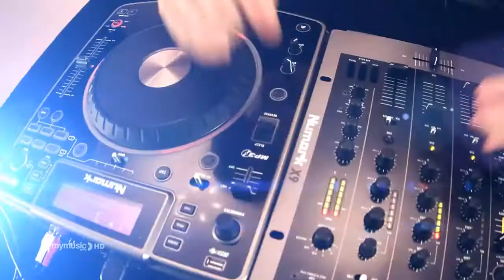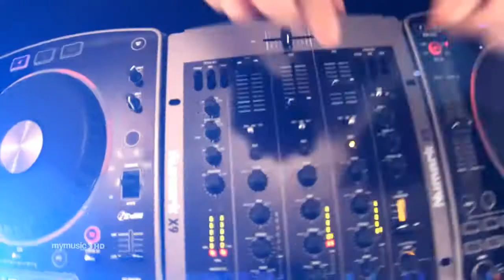Kalwi _ Remi feat. Mr X - Girls [2011] HD Polish hit made in POLAND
Girls really wanna make it with you
Girls are dying to let you to do it
Girls are coming into your dreams
Girls gonna give you all what you miss

One Kalwi, two Remi, three X
Polish dancers are the best from the east side to the west
Don't believe just take the test, K and R and Mr. X
Electro bassline keep you coming
Hip hop booming keeps on drumming
Dj's hate us can't do nothing
KRX just gave you something
Hot is hot, so what you got
Mr.X has rocked your spot
Some will love it, some will not
Drinks are cold and we are hot
Girls of the world. just do your dance
Girls of the world, take of them pants
Girls of the world, it's party sex
Girls of the world KRX

Girls
Girls
Girls
Girls

All what you miss
Girls !!!

Kalwi, Remi, X, X X X X, Kalwi Remi X. Kalwi Remi Mr. X

Girls
Girls
Girls
Girls
Girls !!!

Girls
Girls
Girls
Girls